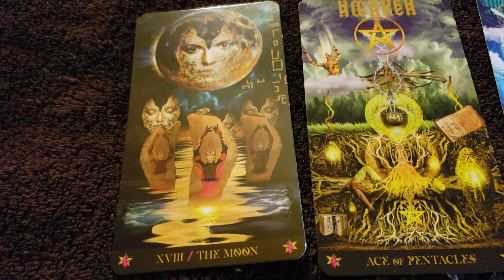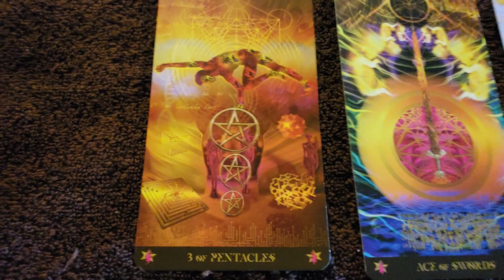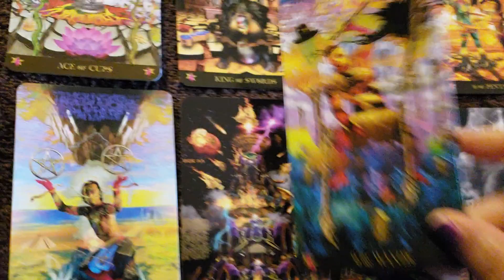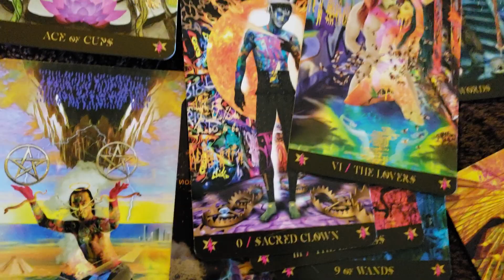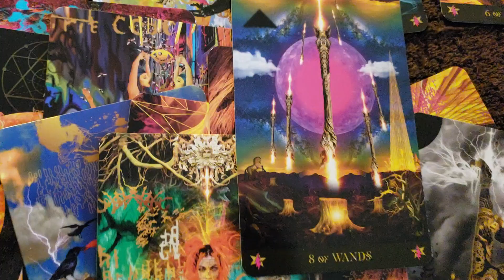Water signs tarot reading 12.10.2018